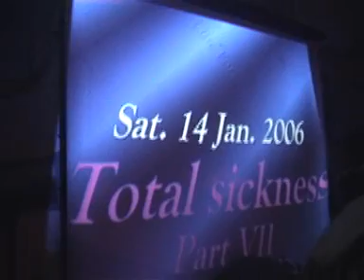Elite Forces - ROT 098 Videoclip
The videotrailer of Elite Forces new Hardcore vinyl by Rotterdam Records; ROT 098